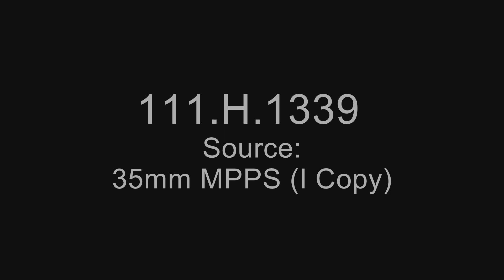OCCUPATION OF THE VERDUN-FORMEREVILLE SECTOR (LORRAINE), SEPT. 10-25, 1918-33RD DIVISION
The creator compiled or maintained the series between:ca. 1914 - ca. 1936

Scope & Content: Shows panoramic views of the Meuse valley and rubbled Esnes; abandoned 240-mm guns, 132nd Inf. troops receiving water supplies from donkey carts, the 102nd Ammunition Train unloading at a dump in Germonville, 129th Inf. troops carrying wounded to the rear, ration trains arriving at Germonville, and the 132nd Inf. band giving a concert in shell-torn Esnes.

Contact(s):
8601 Adelphi Road
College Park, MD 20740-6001